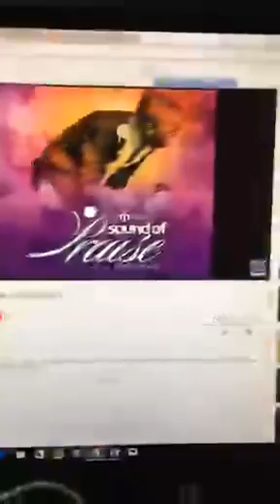Infect to Affect (Monday, 6/19/2017)